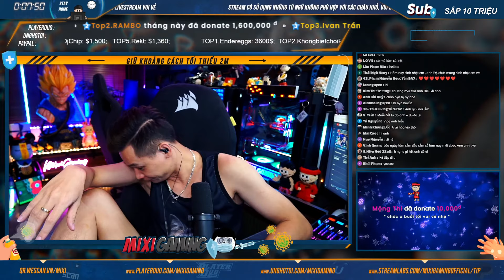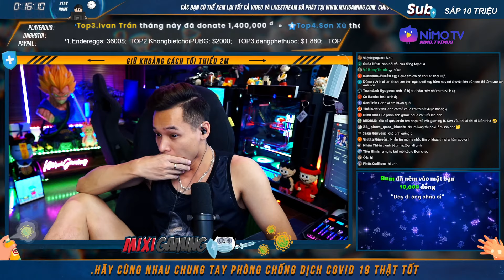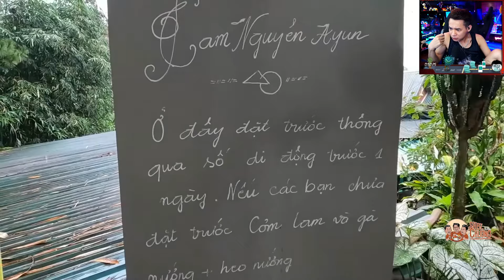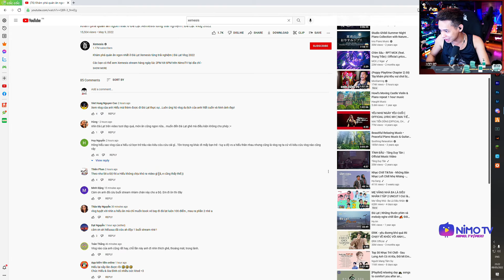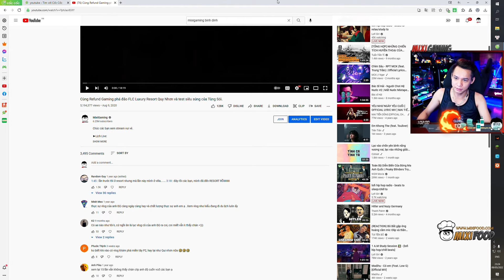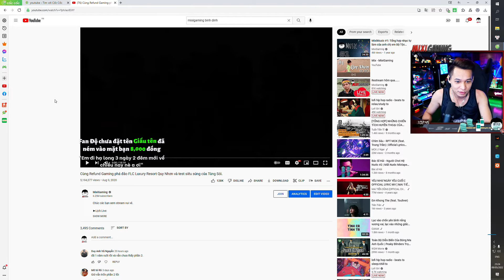(Talkshow) Reaction Vlog ăn trọn Đà Lạt, Độ Tày choáng ngợp với độ sang chảnh của Hiếu Lợn.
* 0:01-03:00 hàng ngày trên
(Chủ Nhật chỉ live bên vào 23:00 )

(Vui lòng gửi cả lyric và video lyric càng tốt nhá).